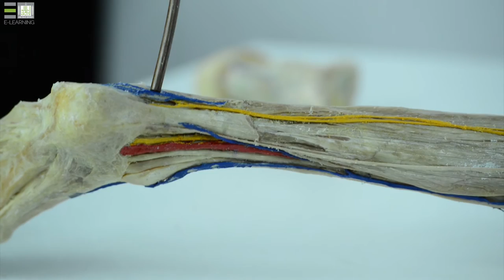Anatom-1 | Practical - 34 | Lower limb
المقررات المفتوحة - علم التشريح 1 عملي -  Anatomy 1 Practical
Lower limb
The nerves